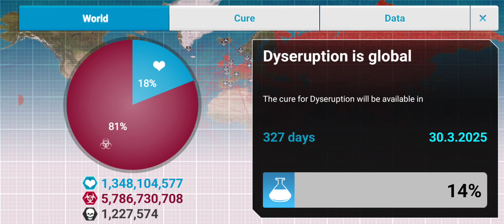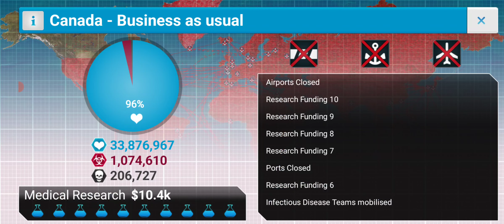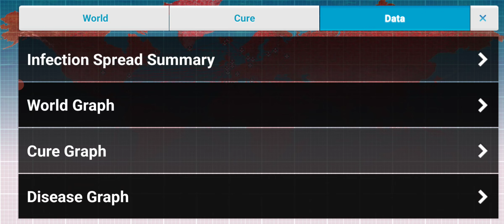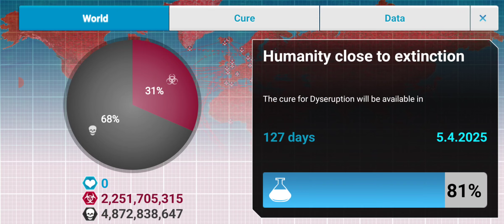Plague Inc, Virus Normal difficulty.